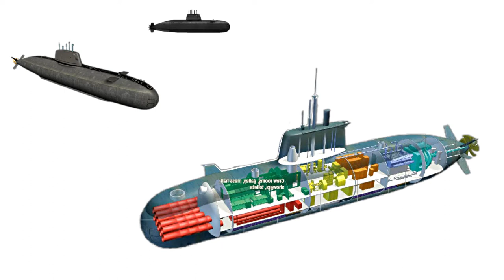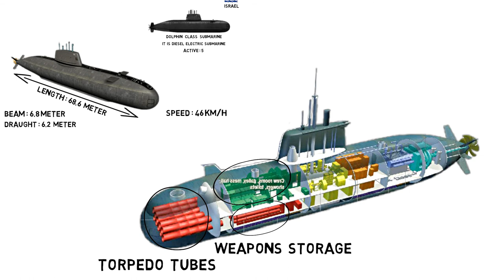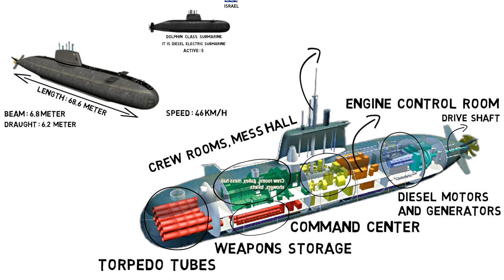Most Advanced Submarine of Israel - Dolphin Class Submarine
The Dolphin class is a diesel-electric submarine

Developed and constructed by Howaldtswerke-Deutsche Werft AG in Kiel, Germany, for the Israeli Navy.

The first boats of the class were based on the export-only German 209-class submarines, but modified and enlarged